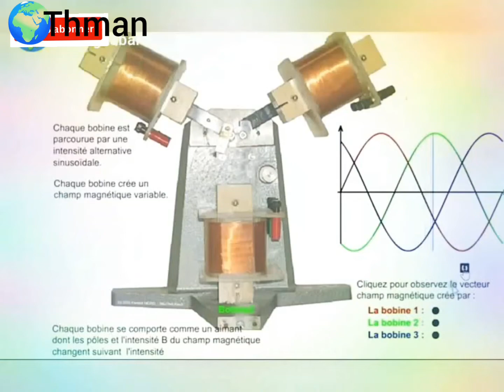explication Machine asynchrone 2022